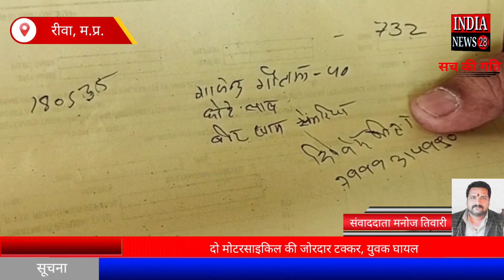रीवा में दो मोटरसाइकिल की जोरदार टक्कर, युवक घायल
Official